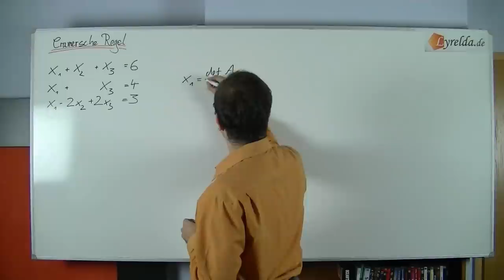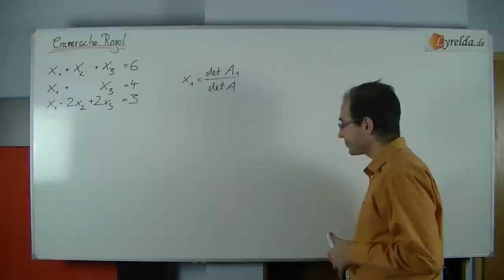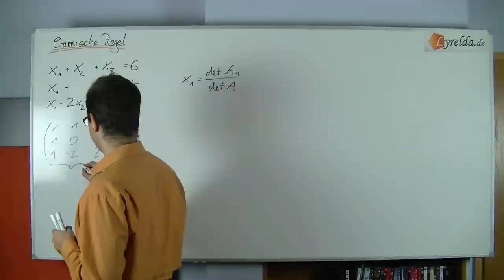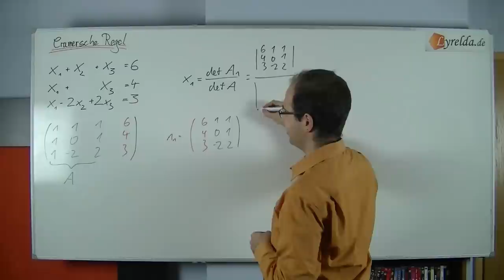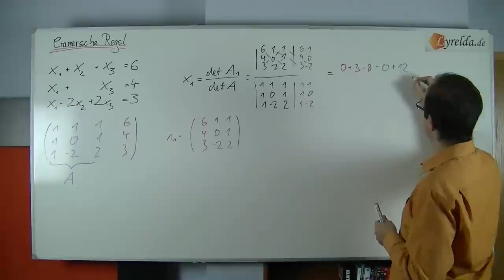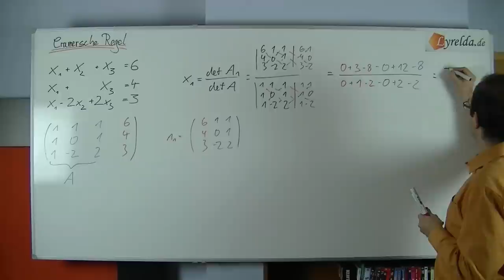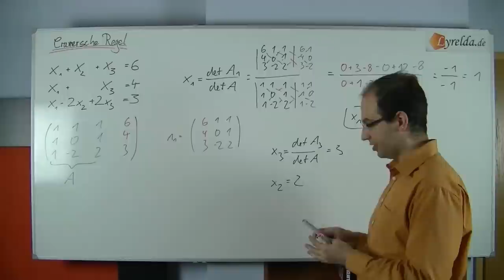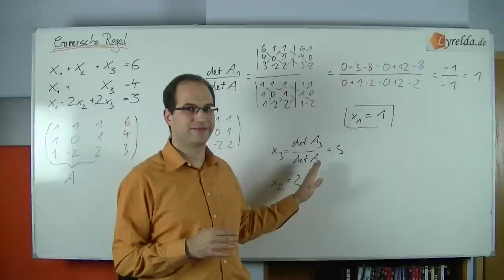Cramer'sche Regel - Lyrelda.de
Die Cramersche Regel zum lösen von Gleichungssystemen. Erklärt vom Lyrelda-Team.

LyreldaHD